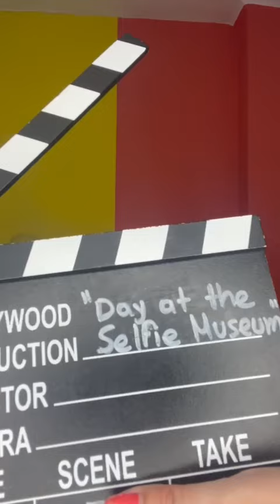Trip to the Selfie Museum in Thesalonika, Greece